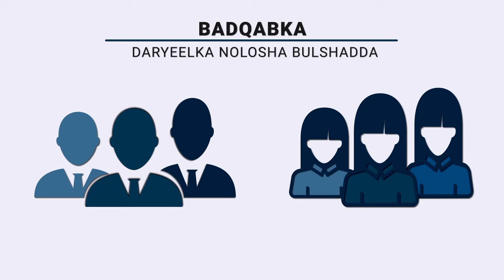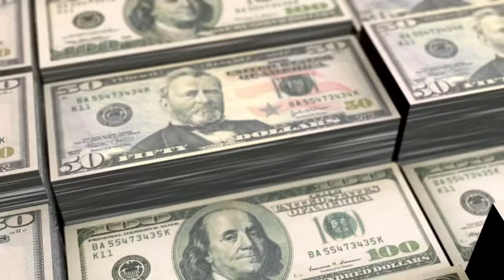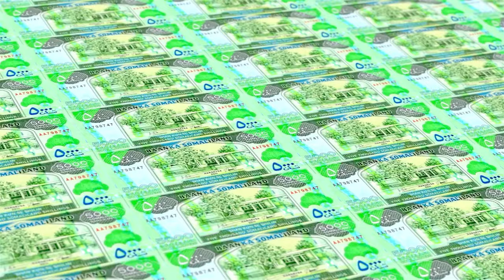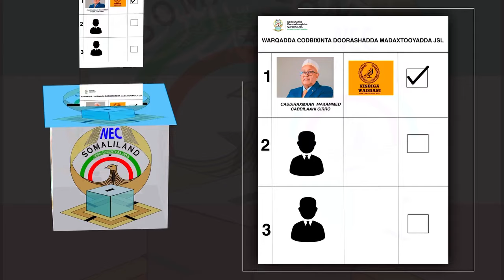"Xukuumadda KULMIYE waxa ay ku fashilantay wax ka qabashada sicir bararka xadhkaha goostay"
"Xukuumadda KULMIYE waxa ay ku fashilantay wax ka qabashada sicir bararka xadhkaha goostay"Musharrax Madaxweyne Cabdiraxmaan Cirro.